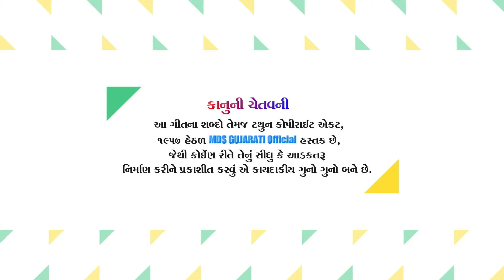Raju Rabari Regadi | 12 ભઠ્ઠીનો માં દારૂ પીધો | New Dakla 2020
Raju Rabari Regadi | 12 ભઠ્ઠીનો માં  દારૂ પીધો | New Dakla 2020  @mdsgujaratiofficial  | Mehulmali

Credit-
Music & Video Album  : Regadi
Singer   : Raju Rabari Mobha /Jayesh Rabari Sarol
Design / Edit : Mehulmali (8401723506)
Sp.Thanks :- Laljibhai Surat @POWEROFMELDI
Banner - Label - Publice : @mdsgujaratiofficial